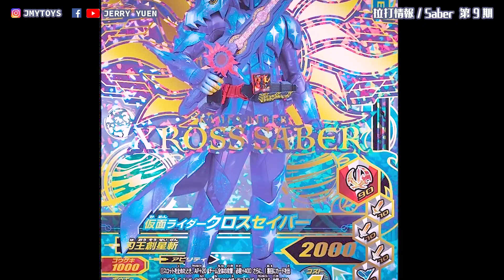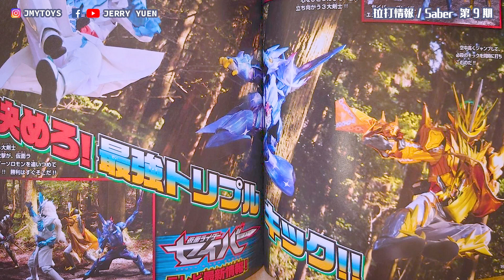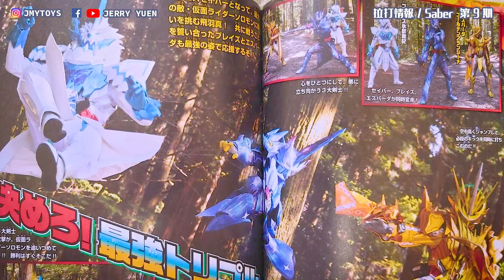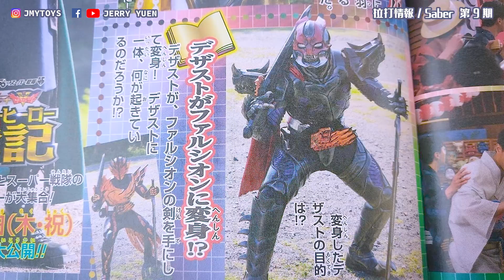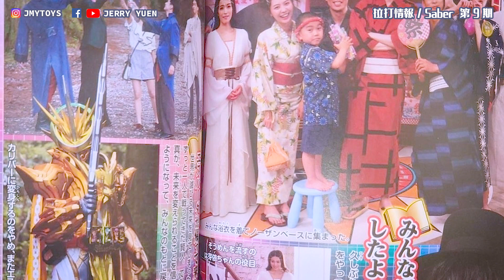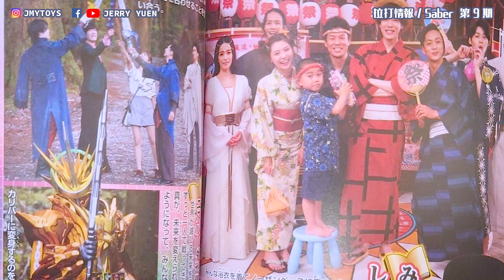【連官方自己都棄番了】 假面騎士聖刃 (情報第９期) 主題 變身道具 造型 盲測 Wild Guess Kamen Rider Saber | 拉打情報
看過 Saber 新情報發下噏瘋，順手紀錄一下。***CC字幕***

▶喜歡的話記得幫我讚爆跟 J 蹤起來喔!! ❤️